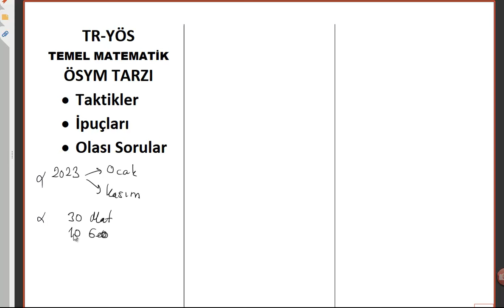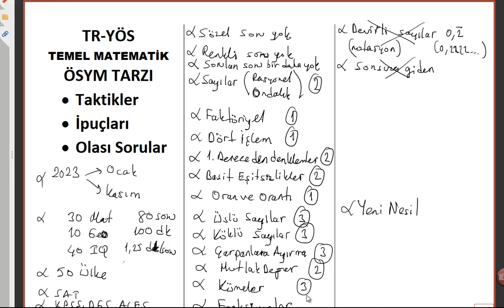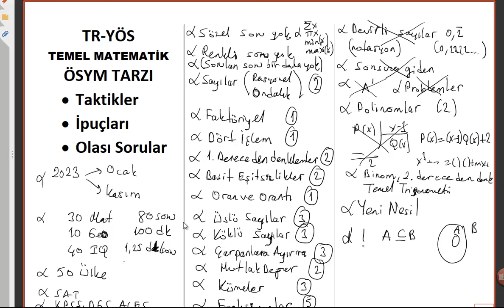TR-YÖS 2024 için ÖSYM Tarzı Temel Matematik Taktikler, İpuçları, Çıkmış Soruların Detaylı Analizi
Bu video, Kasım 2023 ve Ekim 2023 sınavları baz alınarak hazırlanmıştır.
Hiçbir başarı tesadüfi değildir.